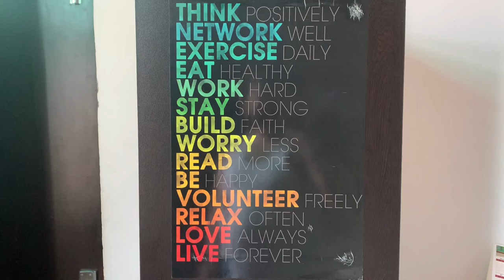AB’s VLoG || Civilized Devils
Cute and acute